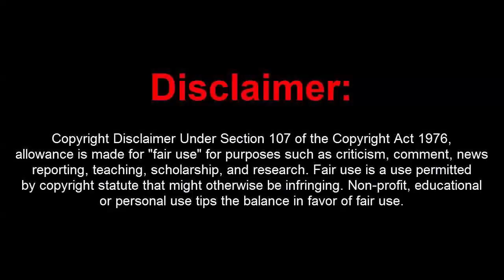GTA 5 Online 1.40 - Space Menu - Money Drop + RP (Undetectable)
[DOWNLOADS]

STEAM VERSION && SOCIAL CLUB VERSION:
Mod Menu:

How to install:
1. Extract Files To Desktop
2. Drag The 2 Files Into Your GTA 5 Directory Folder
3. Go Into An Online Or Private Session
4. Press (F5) On Your Keyboard To Open Up The Menu!
5. You're Done!

Controls:
F5  = OPEN

[MUSIC]